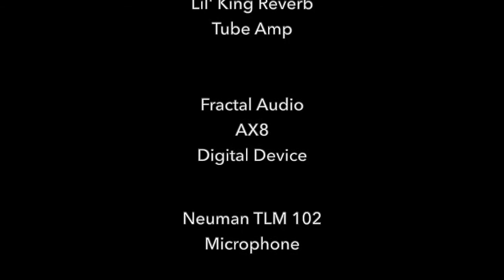Beppe Capozza - "Nature Boy" (2021)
"Nature Boy" (Eden Ahbez) My arrangement (2021)
Fender American Ultra Telecaster Texas Tea
Headstrong Lil' King Reverb Tube Amp
Fractal Audio AX8 Digital Device